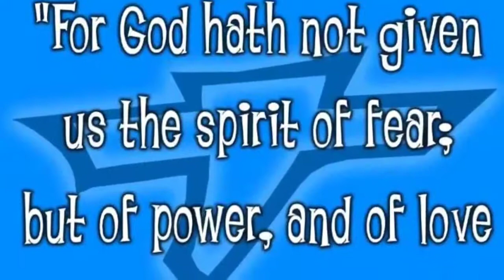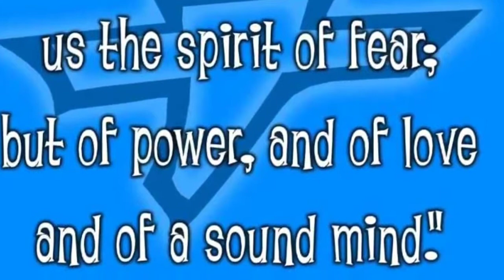sharin th gospel of Jesus Christ ep62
Jus a short vid givn God glory for victory in Jesus